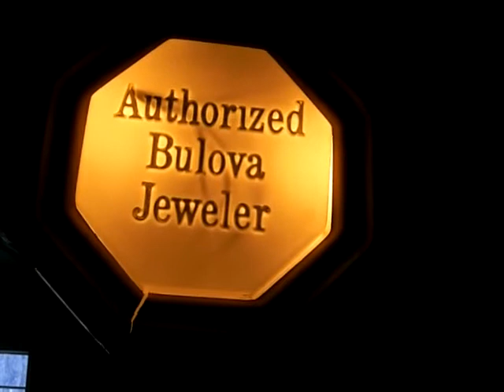BULOVA MOTION CLOCK